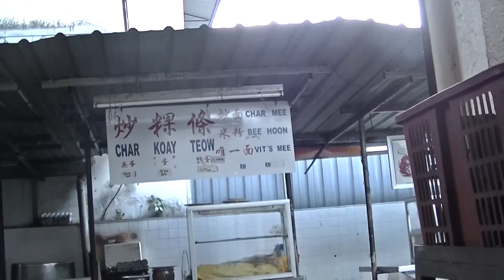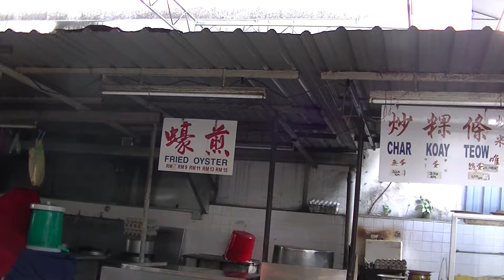Oyster Chicken Rice, See Young Young Restaurant, P1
Gerryko Malaysia Media Events & Food, Gerryko Malaysia, Gerryko Malaysia TV Anime & Vlogs, Gerryko Malaysia Cosplays, gerryko malaysia street food, gerryko malaysia new zealand, Gerryko Malaysia Korean Kpop Culture, Gerryko Malaysia Beauty Pageants, Gerryko Malaysia Gunpla Gundams & Toys,

0:10, 6:00, 12:00, 18:00, 24:00, 30:00, 36:00, 42:00, 48:00, 54:00,